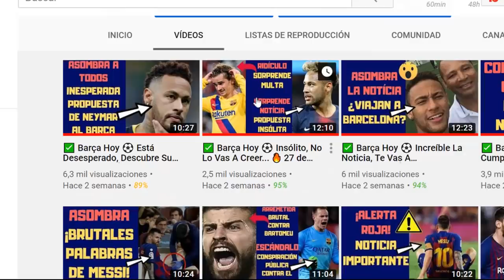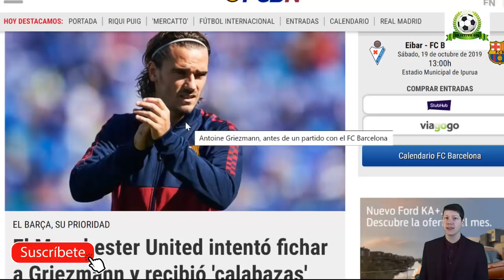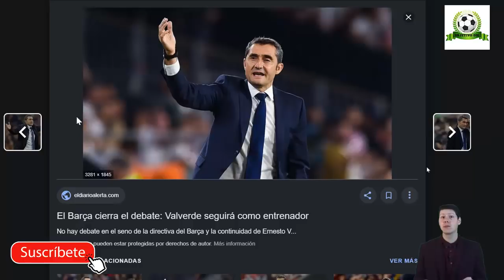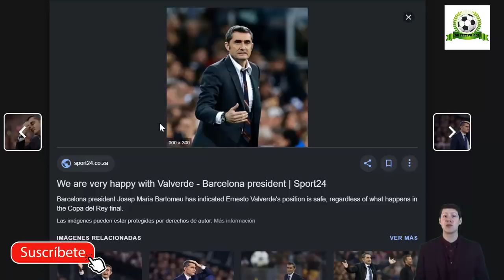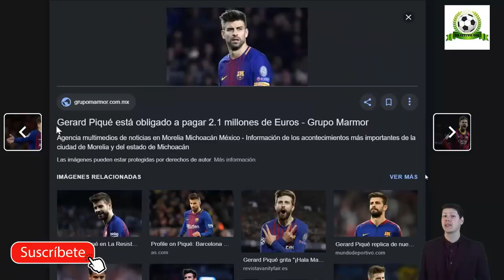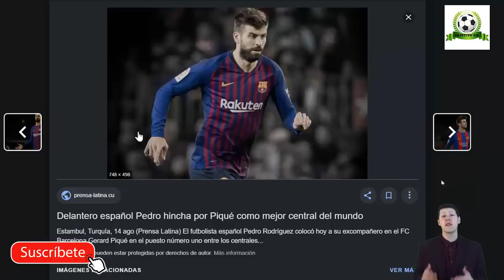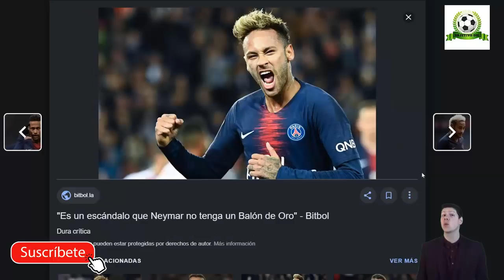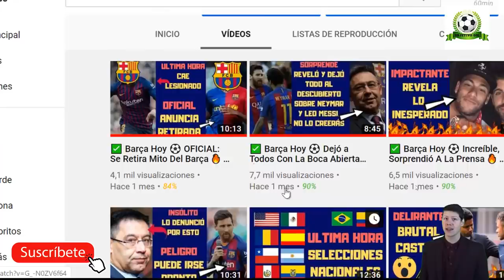✅ Barça Hoy ⚽ Increíble, Hace Saltar Las Alarmas... 🔥 13 de Octubre 2019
Notícias relacionadas:
LESIÓN DE NEYMAR Y DOBLE MORAL CON DEMBÉLÉ | BRUTAL E INTOLERABLE ENTRADA SOBRE RIQUI PUIG
GRIEZMANN CAMBIA | VIDAL QUIERE MÁS | ¿MESSI CON ARGENTINA? | DE JONG IMPRESIONA | PUYOL, PUIG, ANSU
Ansu Fati ya impresiona en la Sub 21 Española

Para entrar en el s0rteo de los 2 relojes regístrate

Fuentes:
fcbarcelonanoticias
besoccer
larazon
fichajes com